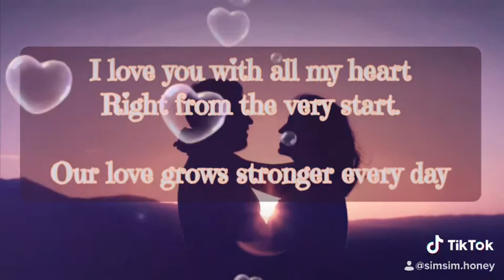Love status for husband